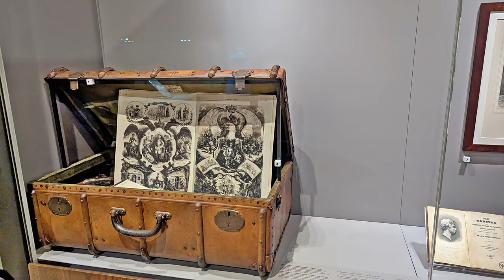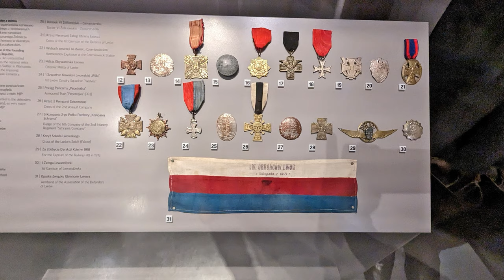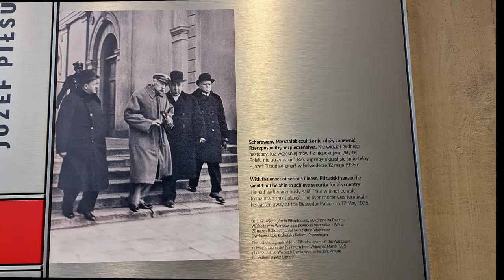Muzeum Józefa Piłsudzkiego. Wielki Gościniec Litewski. Sulejówek woj. mazowieckie.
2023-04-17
Wielki Gościniec Litewski był przez kilka wieków jednym z najważniejszych traktów handlowych Rzeczypospolitej. Łączył Warszawę z Wilnem, czyli Koronę Polską z Wielkim Księstwem Litewskim. Z Wilna szlak prowadził do Rosji, zaś z Warszawy do najważniejszych stolic Europy. Trasa zmieniała się, zbaczając z głównego traktu, jednak istnienie kilku wariantów nie zmieniało w sposób zasadniczy jej biegu. Trakt zaczyna się w Pałacu Wesslów w Warszawie. Na całym szlaku oczekiwały na podróżnych stacje pocztowe w odległości od 2 do 6 ówczesnych mil. Stacje te pełniły rolę urzędów pocztowych, gospód z noclegiem oraz miejsc zmiany koni. Dwa razy w tygodniu kursowała tędy poczta z Warszawy przez Wilno dalej na wschód, tą samą drogą przybywała też poczta powrotna. Szlakiem między dwoma stolicami podróżowali także królowie, magnaci, dyplomaci i posłowie. Stacje pocztowe zorganizowane były m.in. w Okuniewie, Stanisławowie, Makowie, Węgrowie, Sokołowie, Grannem, Pobikrach, Brańsku, Bielsku Podlaskim, Wojszkach, Białymstoku, Mereczu, Ornach, Lejpunach w wielu, wielu innych miastach. W każdej z tych miejscowości można natrafić na liczne atrakcje turystyczne, każda z nich może być bazą wypadową w najbliższe okolice, które kryją wiele ciekawostek. Każda z nich posiada liczne walory kulturowe, krajoznawcze, etniczne.
Muzeum Józefa Piłsudzkiego w Sulejówku.
Muzeum przybliża, przywraca i propaguje pamięć o życiu, dokonaniach i dziedzictwie Marszałka poprzez działalność naukową, wystawienniczą, wydawniczą oraz programy edukacyjne i społeczne. Jest przestrzenią, w której historia i tradycja inspirują do dyskusji na tematy ważne i aktualne dla Polaków. Muzeum gromadzi zabytki i przedmioty związane z Józefem Piłsudskim, a także z epoką, w której żył i działał. Zbiory obejmują okres od powstania styczniowego do końca życia Piłsudskiego, a także świadectwa pamięci o Marszałku, aż po dzień dzisiejszy.